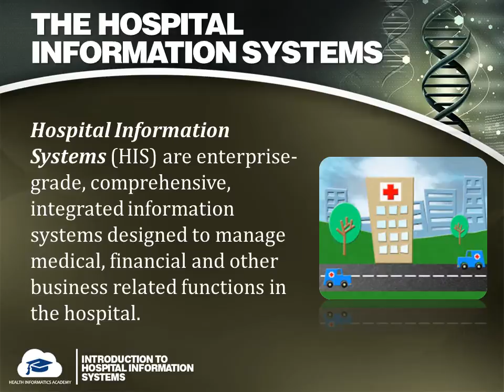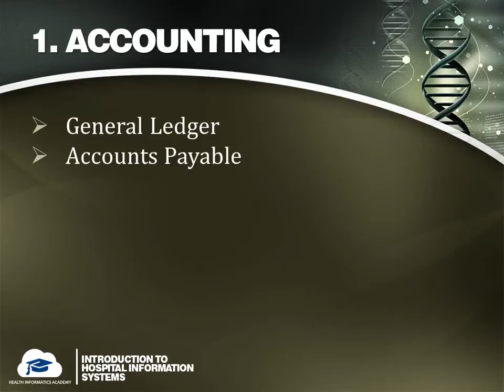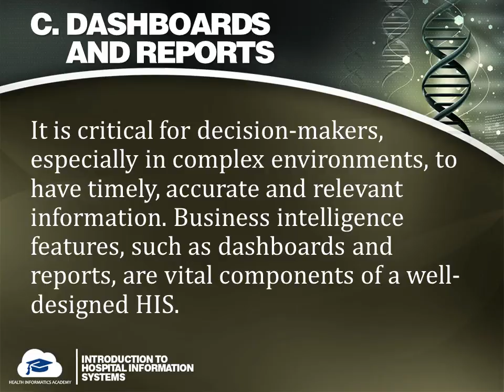Hospital Information Systems